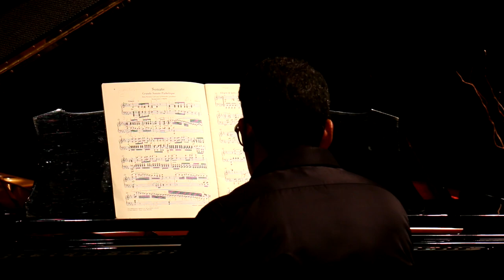Série Formaturas EMB - Eduardo Martins ( Técnico em Piano Erudito ) - Escola de Música de Brasília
A Série Formaturas EMB convida você a prestigiar o Recital do nosso aluno Eduardo Martins.

Formando no curso Técnico de Piano Erudito pela classe da professora Deborah Nilson.

CPA/EMB:
FERNANDO SANGLARD / MOISÉIS DOS SANTOS

Vice-diretor do CEP/EMB:
DANIEL BAKER

Diretor do CEP/EMB:
DAVSON DE SOUZA